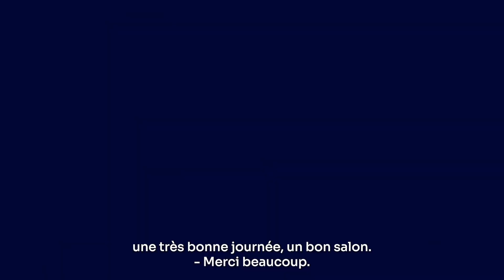La Double Minute Chrono avec Grégoire DELANOS de La Hutte ! 📷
C'est le retour de la Double Minute Chrono ! 🥳

Cette fois-ci, ces DMC (oui, ça va plus vite comme ça) ont été tournées lors du salon LUX du LE DAMIER les 23 et 24 novembre derniers.

📅 Le calendrier de l'avent des DMC : vidéo 10 avec Grégoire DELANOS !

Grégoire est photographe et a son propre studio : La Hutte ! Ses projets sont fortement ancrés dans l'écologie, le social, la culture et l'artisanat et il a plusieurs projets en cours qu'on vous laisse découvrir dans cette petite vidéo !

👉 Suis nous sur nos réseaux, on partage plein d'infos sur l'innovation positive en Auvergne !